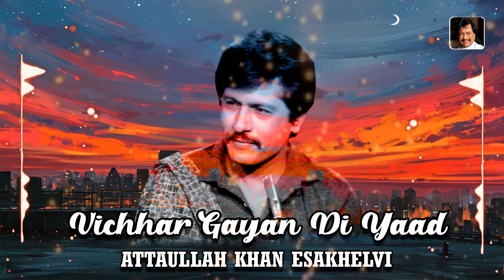Vichhar Gayan Di Yaad | Latest Song | Attaullah Khan Esakhelvi